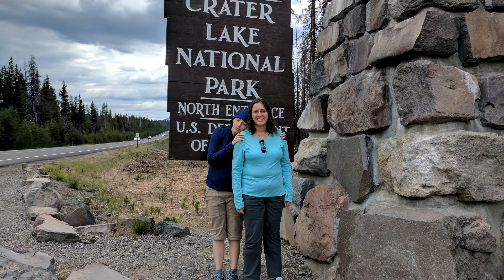Crater Lake National Park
Video made with photos of our visit in 2017.